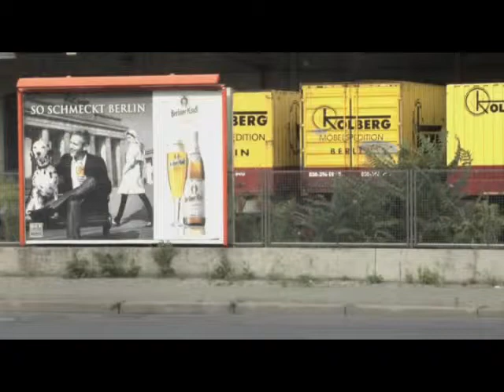Andrew Graham-Dixon with Mark Alexander in Berlin